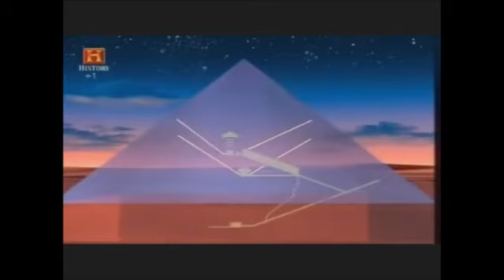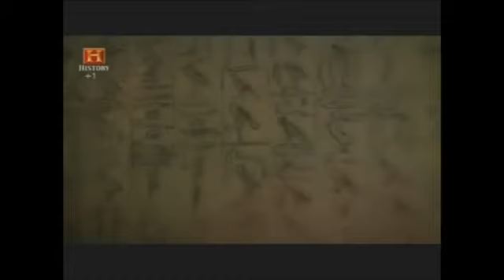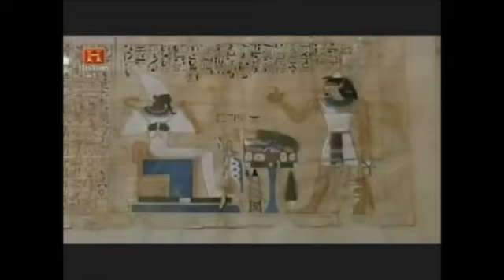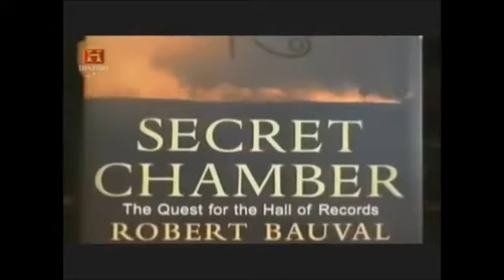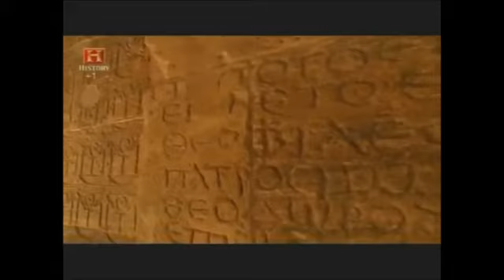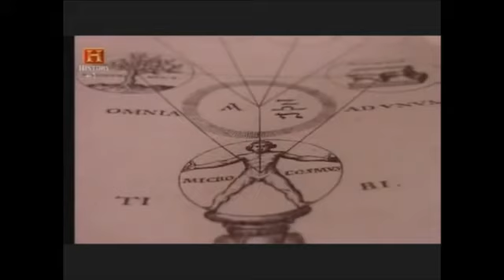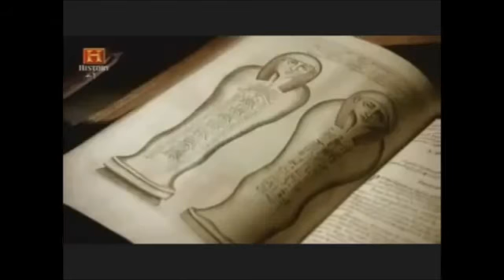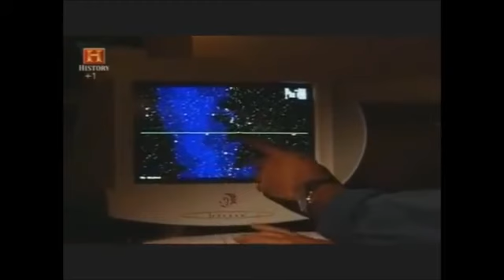Ghiza & storia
Ghiza e storia egizziana antica